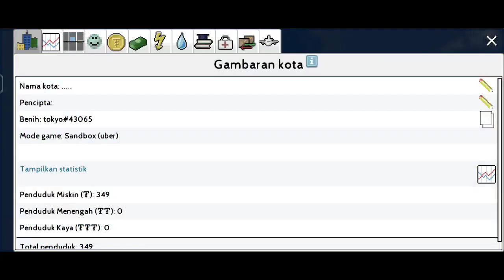Tips kalau udh gtau mau bikin apalagi